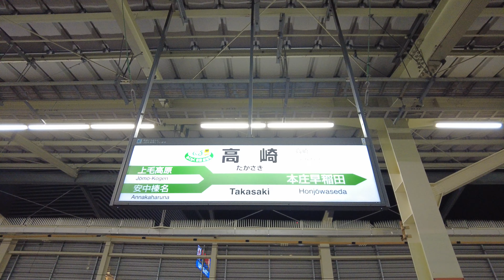Takasaki Station, Gunma Prefecture, Japan 4K | 群馬県 高崎駅 | Jan 2023